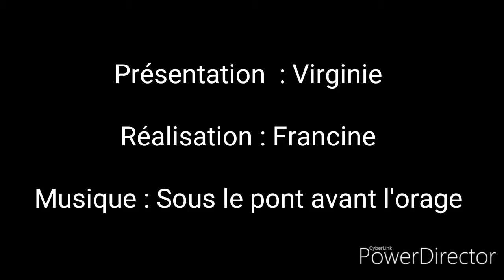Prends ça dans ta PAL ! #28 Préférence Système d' Ugo Bienvenu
Comme Virginie, laissez vous emporter vers le futur en lisant cette superbe BD.